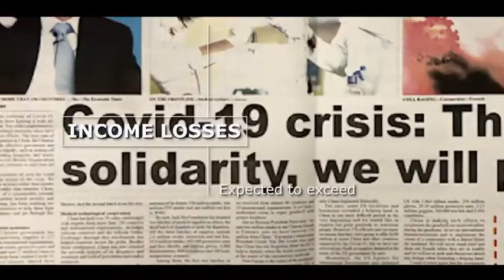Abu Dhabi Sustainability Week Promotion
I participated in this by making a number of sustainability related statements direct to camera. It was a quite emotional shoot as the message was in part about persuading people to take sustainability seriously. I wanted to get angry about it! The final film is an excellent piece in my view.